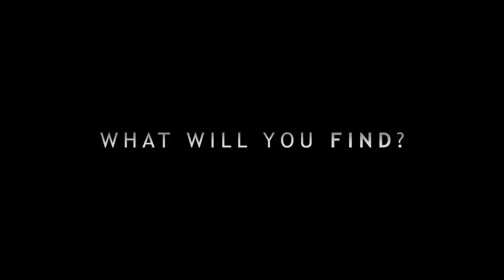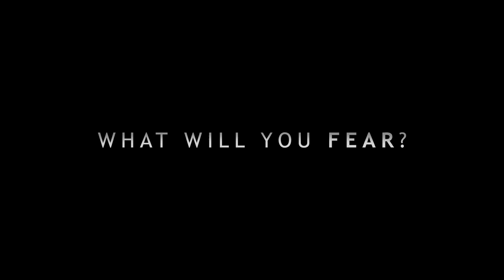The Watcher Self | Official Trailer [HD]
Matt Cruse's disturbing first feature about a woman on a descent into hell. Official trailer for TheWatcherSelf, written and directed by Matt Cruse and starring Karen French and Julian Shaw.

Written and Directed by: Matt Cruse
Starring: Karen French and Julian Shaw

The Watcher Self (2016) | Official Trailer